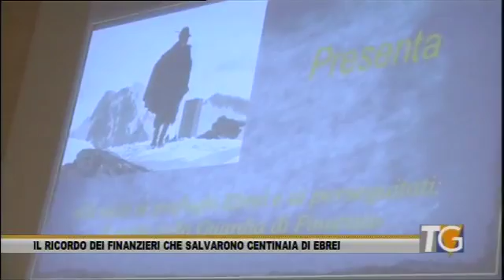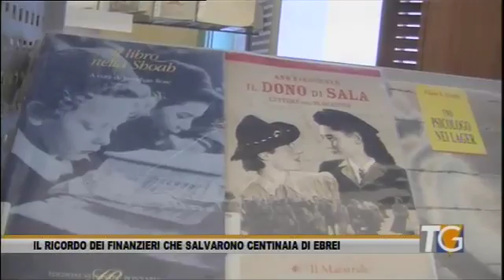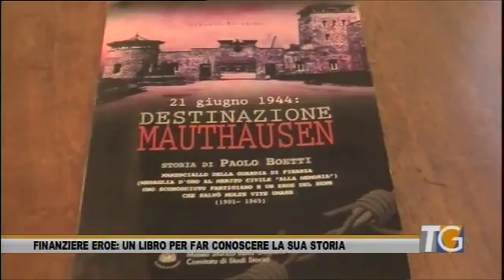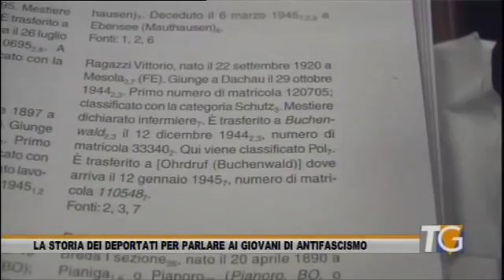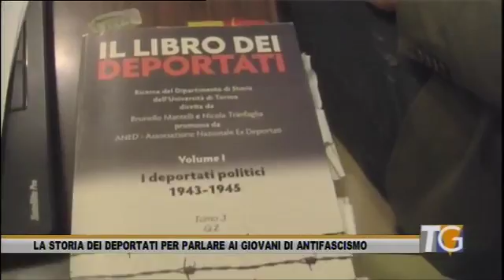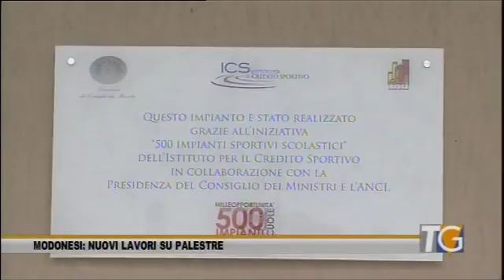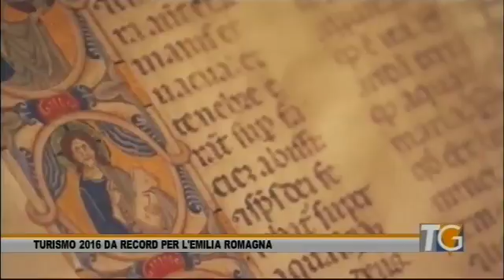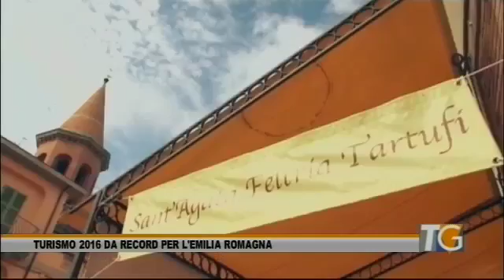Telegiornale 31 gennaio 2017